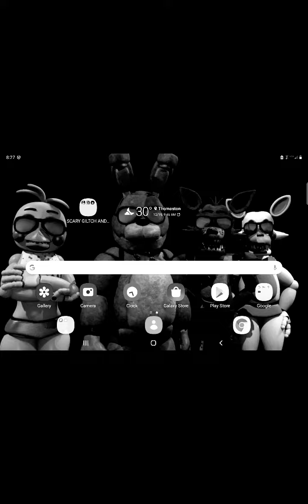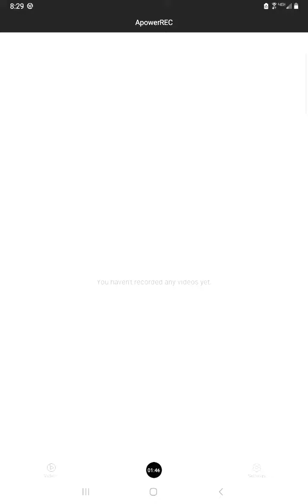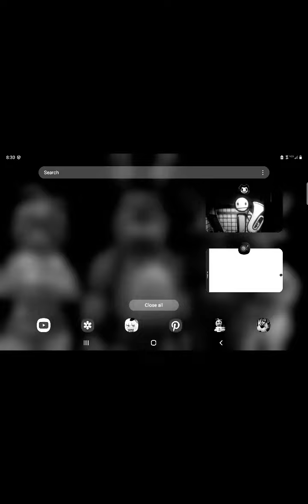MUSIC MEATLY CHAPTER 2 PART 2